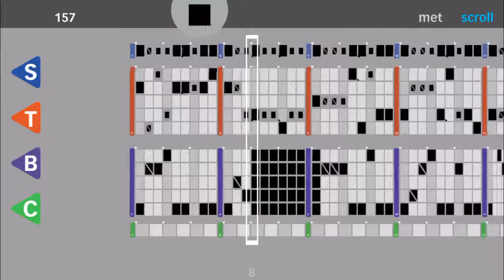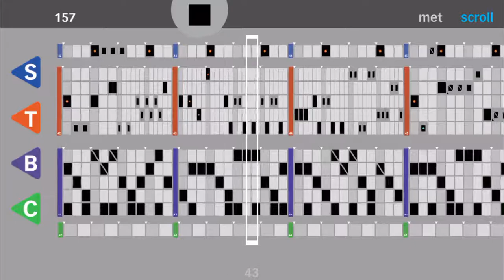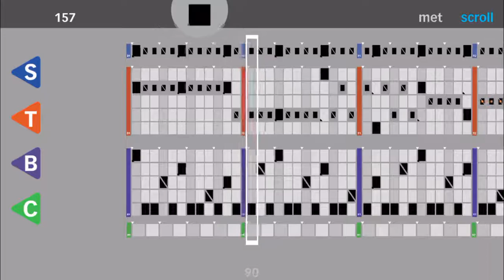Bluecoats Drumline 2014 - Vortex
Created using the “Ensemble Composer” app.